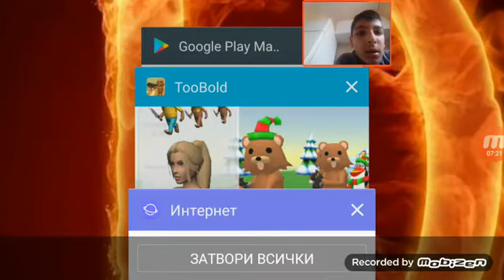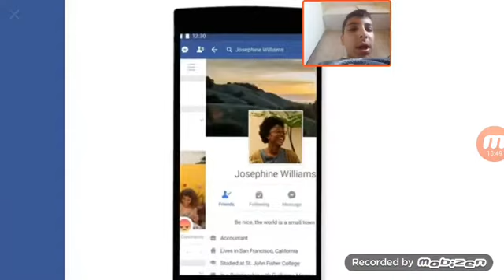Аз съм педо с невидима кола!!!